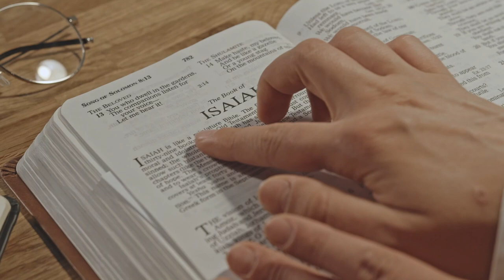Single Men must Avoid High Maintenance Women at all Cost!